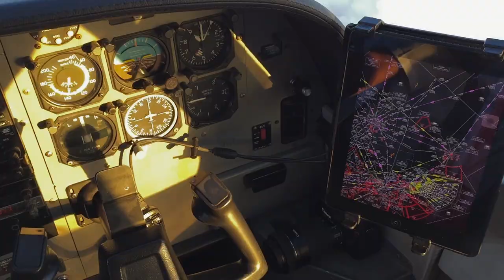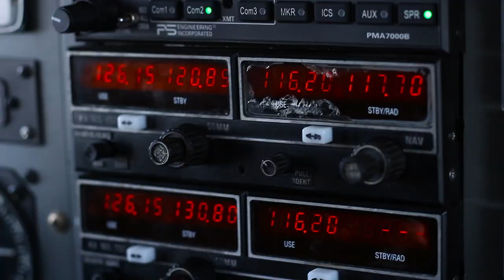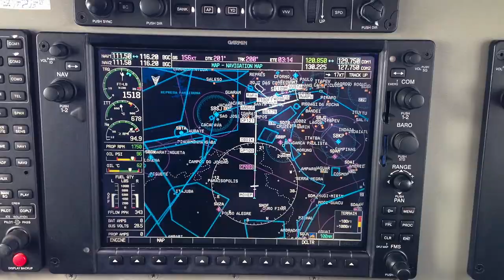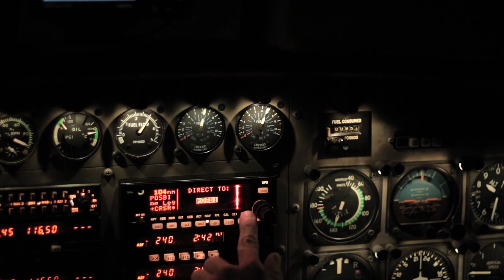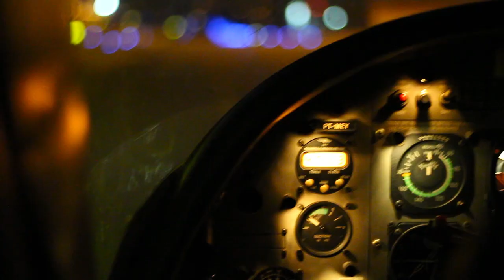GOLD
Filmed on Canon T5i / iPhone 5 / iPhone 6 Plus
Edited on Premiere Pro / After Effects